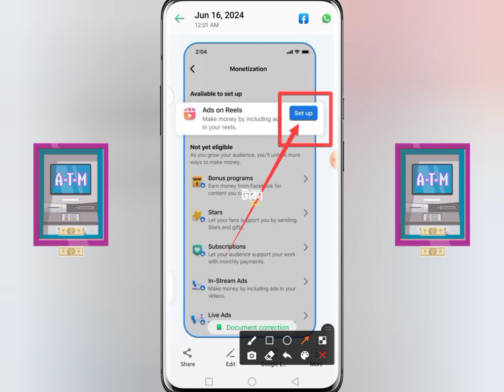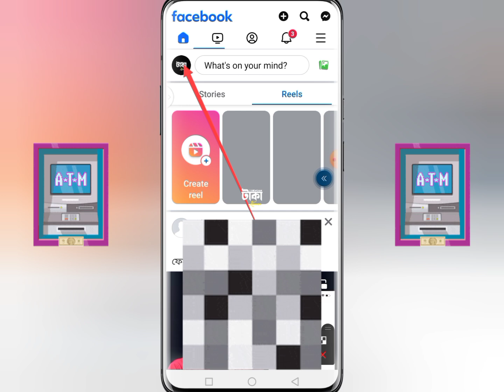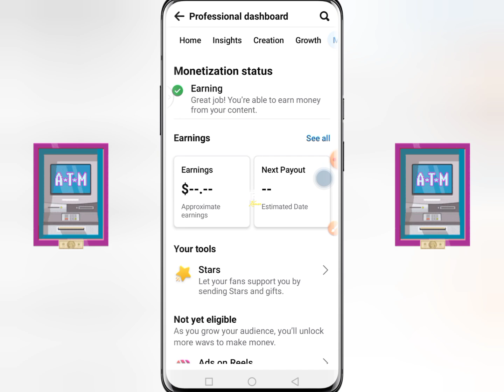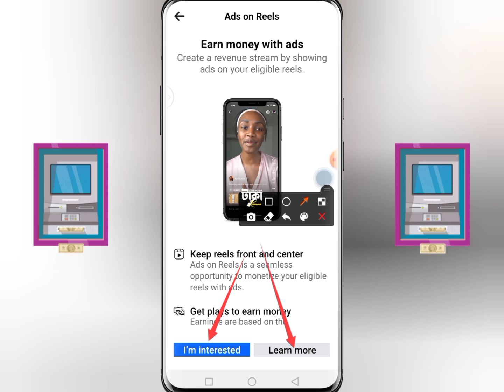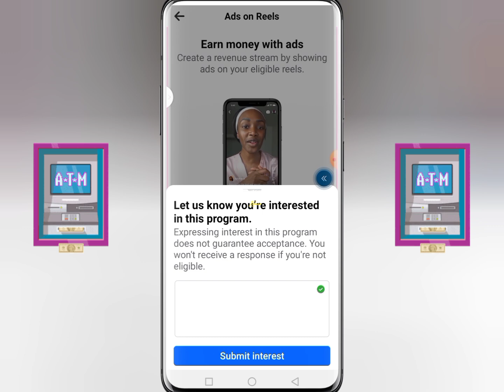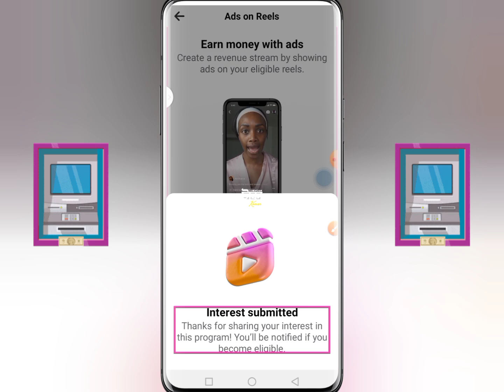Ads On Reels নিউ আপডেট এখন সবাই পাবে রিলস সেট আপ 🤑 Ads On Reels New Update 2024 🤑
facebook reels
ads on reels new update
facebook monetization 2024
facebook ads on reels new update 2024
facebook ads on reels new update
facebook reels 2024 update
reels monetization update